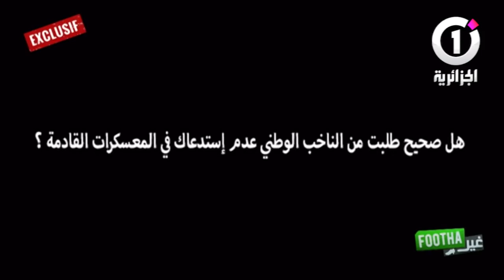الشيخ رابح سعدان ، وسفير تادير يقصف رابح ماجر الحلقة كاملة